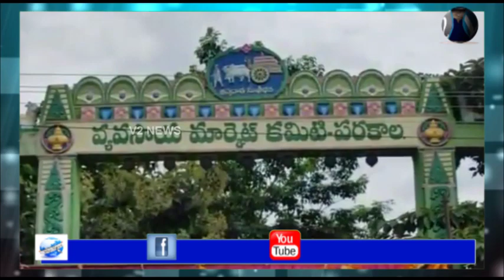హనుమకొండ: పరకాల పట్టణంలోని వ్యవసాయ మార్కెట్ లో నూతన పాలక వర్గ ప్రమాణస్వీకారం